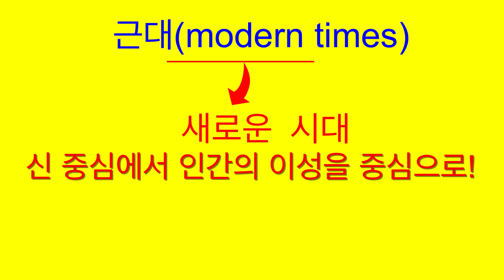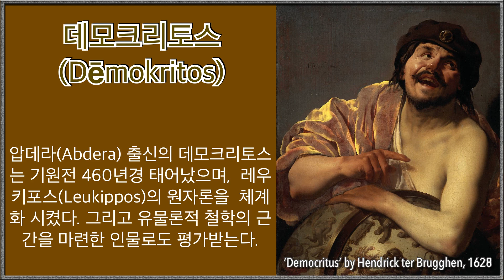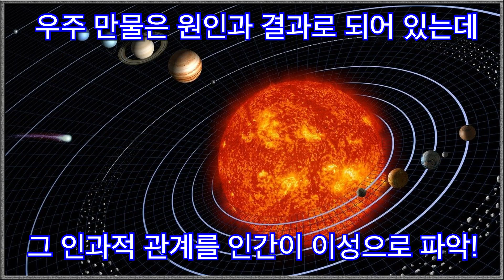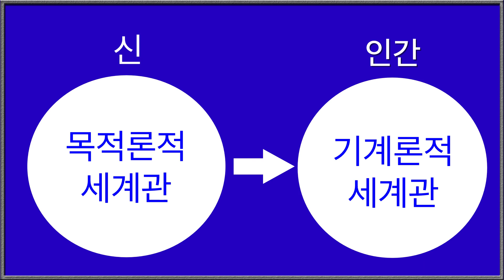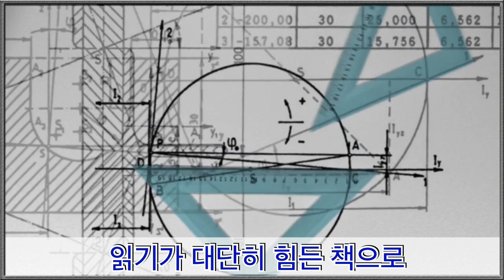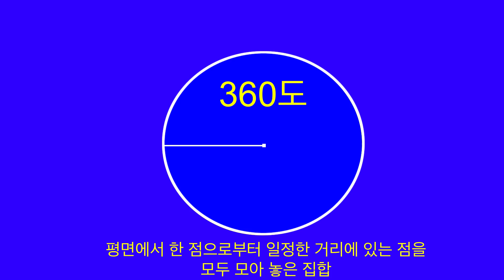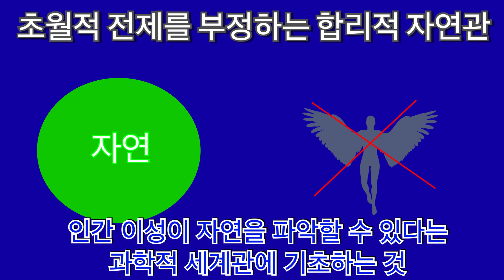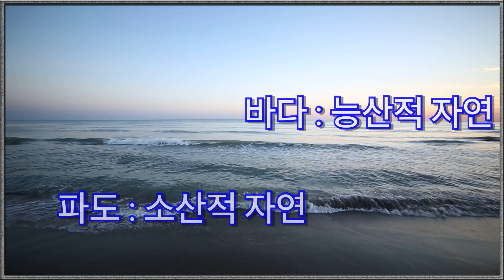스피노자 : ‘범신론’과 형이상학 기초 개념 (쉽고 간결한 근대철학)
스피노자의 철학은 인기가 많지만, 난해한 내용 때문에 많은 이들이 쉽게 접근하지 못하고 있는 것도 현실입니다. 이번 강의에서는 그의 철학 중 형이상학에 대한 내용을 쉽게 이해할 수 있도록 설명합니다. 많은 관심 바랄게요.